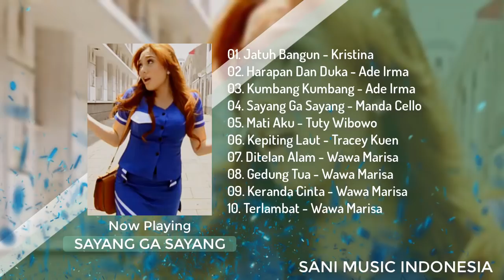Kompilasi Dangdut Edisi Nostalgia Terbaik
00:00 Jatuh Bangun
5:46 Harapan Dan Duka
12:14 Kumbang Kumbang
17:07 Sayang Ga Sayang
21:40 Mati Aku
26:29 Kepiting Laut
29:37 Ditelan Alam
35:06 Gedung Tua
40:00 Keranda Cinta
47:01 Terlambat

Follow Sani Music Indonesia:
Instagram CP Publisher : 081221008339 / 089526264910